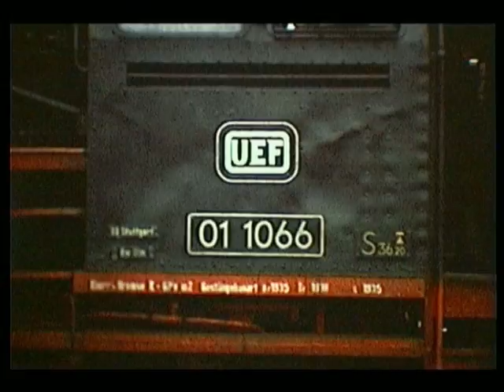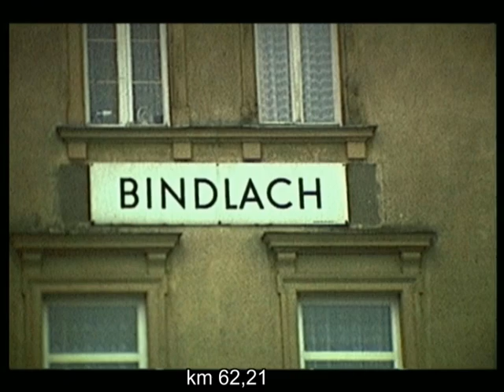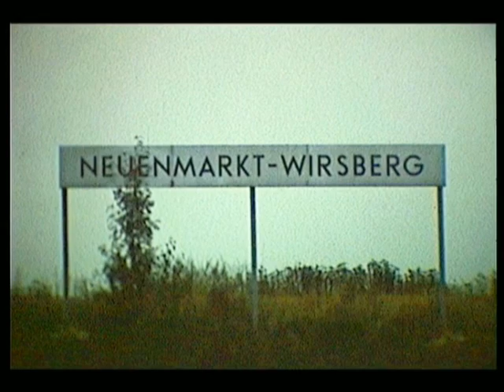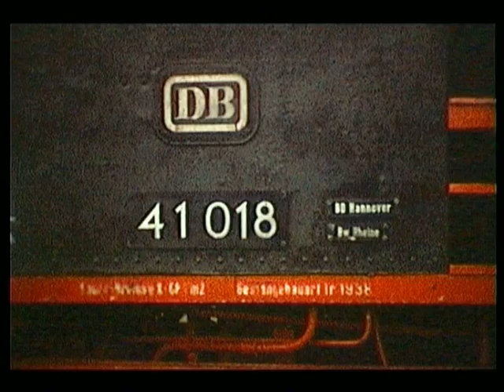Dampfloks 01 1066 + 41 018 & Schiefe Ebene 1976 - lengthy steam train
400 m lang war der Sonderzug mit 01 1066 und 14 Bn "Silberlingen" am 26. September 1976 auf der Fahrt von Stuttgart über Nürnberg zur "Schiefen Ebene" und zurück. Nachschub auf der Rampe leistete 41 018.
Originalfilm auf Kodachrome Super 8, Ton monophon.